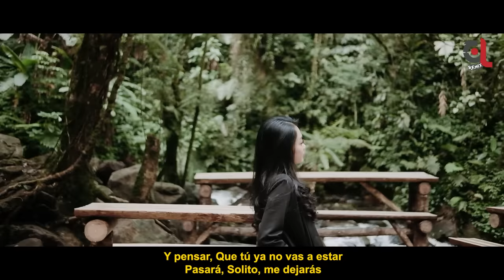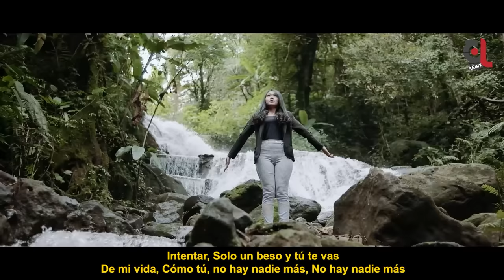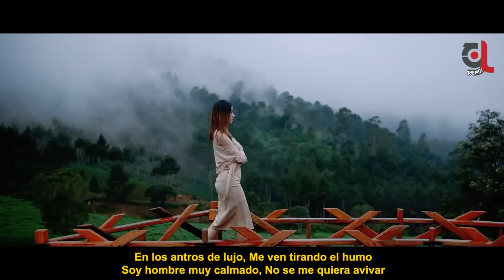Regional Mexicano 2023 : Grupo Frontera, Eslabon Armado, Peso Pluma, Carin Leon, Yuridia, Junior H